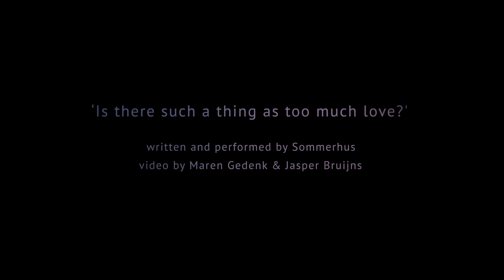Is there such a thing as too much love?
Video by Maren Gedenk & Jasper Bruijns
Written and performed by Vera Jessen Jührend & Peter Jessen
Recorded and mixed by Edwin Willemen at Sommerhus (Denmark) and
Studio SanteBoutique (The Netherlands)
Mastered by Reinier Rietveld at Studio 2x2

»Sommerhus plays ambient chamber pop, classical themes and intimate duets written for two voices, acoustic guitar and double bass«